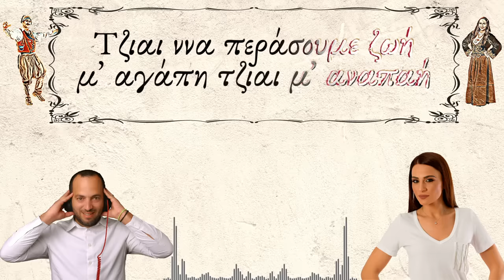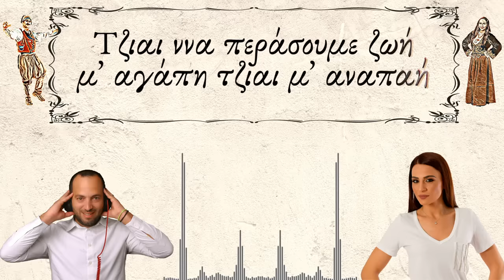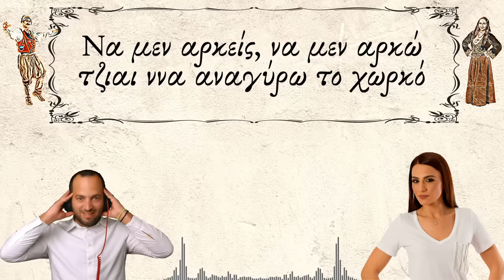🇨🇾 Βασιλική Χατζηαδάμου - Η Μηλιά - Dj Pietro Remake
Με ιδιαίτερη χαρά σας παρουσιάζω τη δεύτερη μου διασκευή σε Κυπριακό τραγούδι!

Αυτή τη φορά, προσπαθήσαμε να δώσουμε ένα σύχρονο ήχο στην αγαπημένη μας "Μηλιά" συνεχιζοντας να τιμάμε την παράδοση και τη μουσική του τόπου μας!

Ευχαριστώ μέσα από την καρδιά μου:

⭐ Tην αγαπημένη παραδοσιακή τραγουδιστρια Βασιλική Χατζηαδαμου με την φωνή της οποίας έχουμε όλοι ταυτίσει το συγκεκριμένο τραγούδι.

⭐ Tον Λούκα Γιώρκα για την βοήθεια και συμμετοχή του στην παραγωγή του τραγουδιού.

⭐ Τον Παναγιώτη Αγγλογαλλο για το υπέροχο βιολί του.

⭐ Tον Σέργιο Πίττα για τις φωτογραφίες Κύπριων χορευτών για τις ανάγκες του cover μας!

⭐ Tον Νικόλα Ντίμα @NN Music Productions για την παραχώρηση του Studio και τις πολύτιμες συμβουλές και βοήθεια στις δεύτερες φωνές!

⭐ Tο Motion StudioGR για την παραγωγή του βίντεο

Μουσική: Αχιλλέας Λυμπουρίδης

Στίχοι: Άνθος Ροδίνης

🎧 Καλή ακρόαση!

🙏 Σας ευχαριστώ!